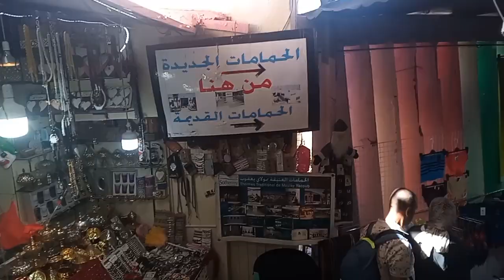أحسن تجربة مشيت حامة مولاي يعقوب بفاس😁واش بصح هادش😁saif sayr Vlog 🇲🇦@mouradmzourivlogs8051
أحسن تجربة مشيت حامة مولاي يعقوب بفاس".
في هذا الفيديو، نأخذكم في رحلة ممتعة إلى مدينة فاس المغربية وضواحيها، حيث نزور حمام مولاي يعقوب الشهير. سنتعرف على تاريخ الحمام ومياهه الطبيعية الساخنة، ونستكشف جمال المنطقة المحيطة. هل فعلاً هذه التجربة تستحق كل هذا الاهتمام؟ تابعوا الفيديو لتكتشفوا بأنفسكم."

اكتشفوا معنا أروع تجربة في مدينة فاس المغربية! في هذا الفيديو، نأخذكم في جولة مدهشة إلى حمام مولاي يعقوب الأسطوري، حيث تلتقون بتاريخ عريق ومياه طبيعية ساخنة تمنحكم إحساساً بالراحة والاسترخاء. هل يستحق هذا المكان كل هذا الصيت؟ انضموا إلينا لتعرفوا الجواب بأنفسكم واستمتعوا بمناظر خلابة وتجربة لا تُنسى!"